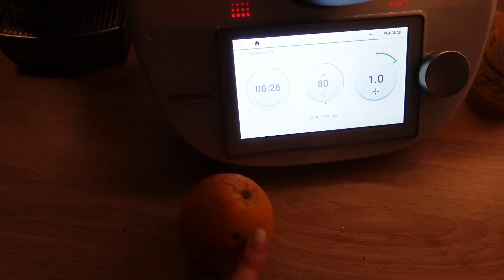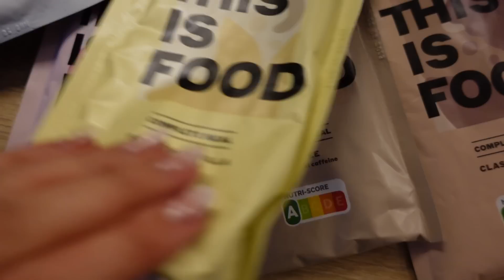Vlogmas #6 2022 Przyjechała babcia...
Kochani,
grudzień to bardzo ciężki okres w naszych firmach, dlatego potrzebowaliśmy pomocy, babcia już na szczęście dojechała z pomocą.
Sami zobaczcie jak zareagowała Tosia...

Miłego oglądania :)